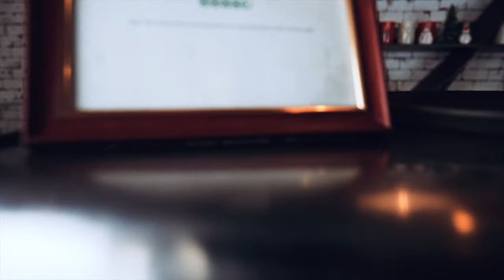Coffee House Cafe - Main B-Roll in Phuket | Shot with Sony Alpha 7R IV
This is one of my new B-Roll attempts.

All your comments and critics are welcome. Don't hesitate to let me know about your opinion.

By the way, here is the gear I have used in this video.

Camera:
- Sony Alpha 7R IV

Lenses:
- Sony G-master FE 24mm F1.4
- Tamron 28-75mm f2.8 Di III RXD Lens for Sony E

Lights:
- Aputure COB 120D Mark 2 Set (Light Dome ii, Aputure 20c, Aputure AL-F7)

Color Grading:
- Cinema Grade